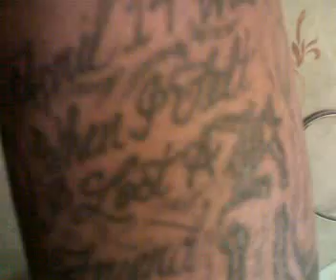Mike Jones - Hope You Had A Good Christmas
- Taken at 7:39 AM on December 26, 2007 - cameraphone upload by ShoZu